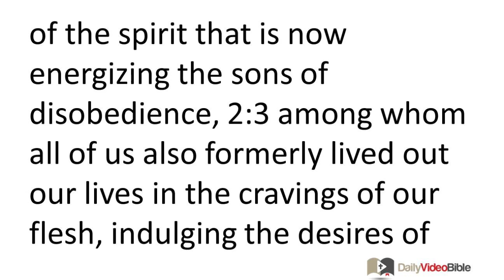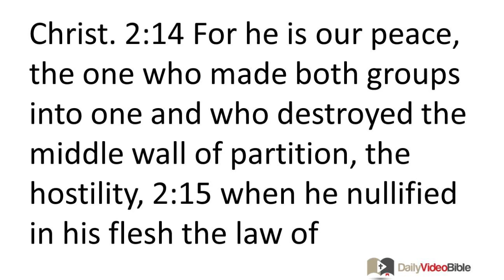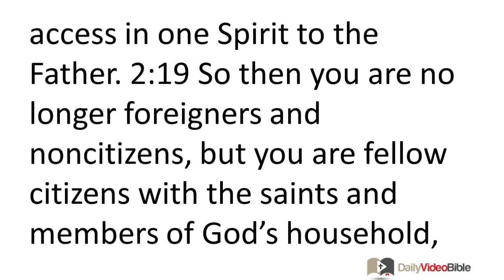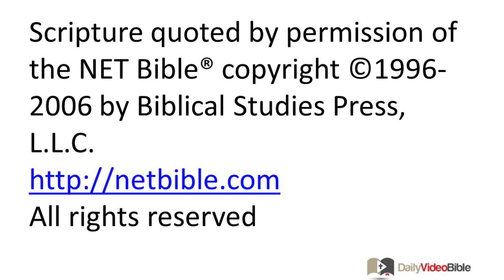August 4 Ephesians 2 New Testament for the Daily Video Bible DVB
Epehsians 2:1-22 - New Life Individually
 2:1 And although you were dead in your transgressions and sins, 2:2 in which you formerly lived according to this world's present path, according to the ruler of the kingdom of the air, the ruler of the spirit that is now energizing the sons of disobedience, 2:3 among whom all of us also formerly lived out our lives in the cravings of our flesh, indulging the desires of the flesh and the mind, and were by nature children of wrath even as the rest...
 2:4 But God, being rich in mercy, be
cause of his great love with which he loved us, 2:5 even though we were dead in transgressions, made us alive together with Christ -- by grace you are saved! -- 2:6 and he raised us up with him and seated us with him in the heavenly realms in Christ Jesus, 2:7 to demonstrate in the coming ages the surpassing wealth of his grace in kindness toward us in Christ Jesus. 2:8 For by grace you are saved through faith, and this is not from yourselves, it is the gift of God; 2:9 it is not from works, so that no one can boast. 2:10 For we are his workmanship, having been created in Christ Jesus for good works that God prepared beforehand so we may do them.
New Life Corporately
 2:11 Therefore remember that formerly you, the Gentiles in the flesh -- who are called "uncircumcision" by the so called "circumcision" that is performed on the body by human hands -- 2:12 that you were at that time without the Messiah, alienated from the citizenship of Israel and strangers to the covenants of promise, having no hope and without God in the world. 2:13 But now in Christ Jesus you who used to be far away have been brought near by the blood of Christ. 2:14 For he is our peace, the one who made both groups into one and who destroyed the middle wall of partition, the hostility, 2:15 when he nullified in his flesh the law of commandments in decrees. He did this to create in himself one new man out of two, thus making peace, 2:16 and to reconcile them both in one body to God through the cross, by which the hostility has been killed. 2:17 And he came and preached peace to you who were far off and peace to those who were near, 2:18 so that through him we both have access in one Spirit to the Father. 2:19 So then you are no longer foreigners and noncitizens, but you are fellow citizens with the saints and members of God's household, 2:20 because you have been built on the foundation of the apostles and prophets, with Christ Jesus himself as the cornerstone. 2:21 In him the whole building, being joined together, grows into a holy temple in the Lord, 2:22 in whom you also are being built together into a dwelling place of God in the Spirit.